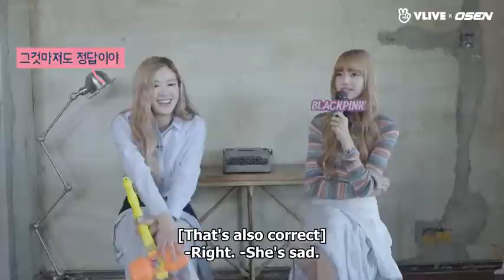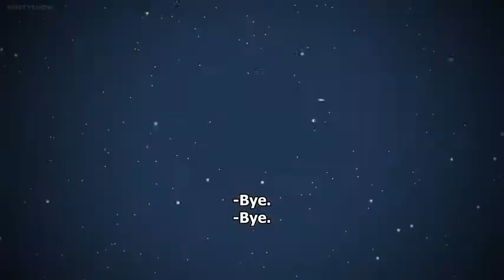[Eng Sub] BLACKPINK STAR ROAD EP 9|LISA INTERVIEW |QUIZ